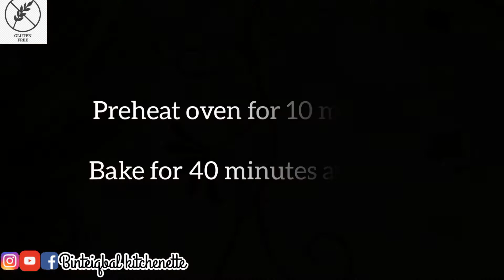Date Cake Recipe | Gluten free Cake Recipe by BinteIqbal Kitchenette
Ingredients

100 g / 10-12 dates
2 eggs
1/2 cup suger
1 tbsp baking powder
1/2 cup butter
1 /2 cup Curshed peanuts
1 cup all purpose gf flour
1/2 cup warm milk